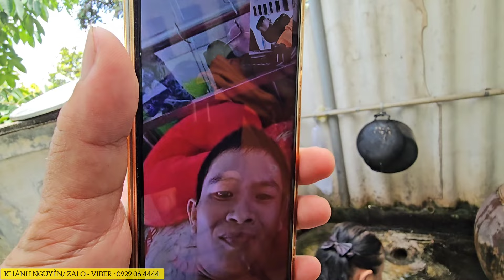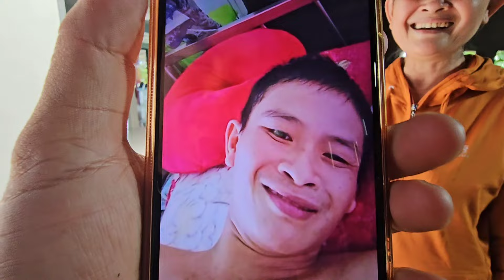P2 - Bà Con đến thăm Phong Nguyễn thiệt tình như Người trong Nhà.